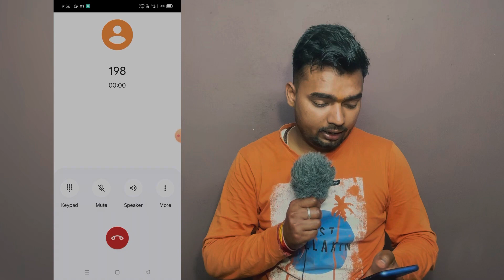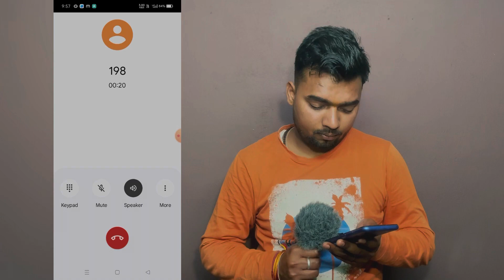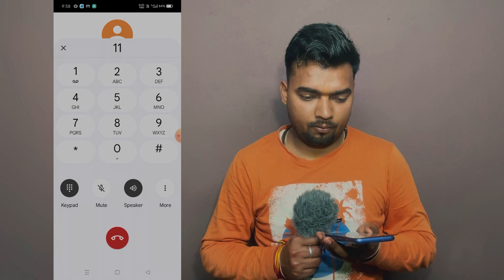Airtel Customer Care se Baat Kaise Kare?